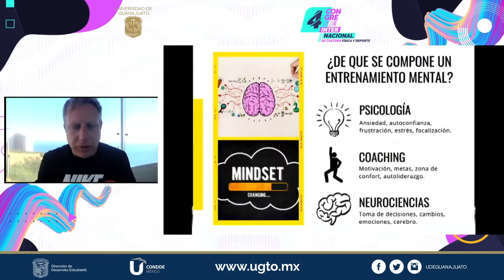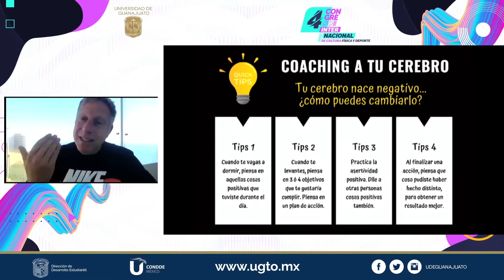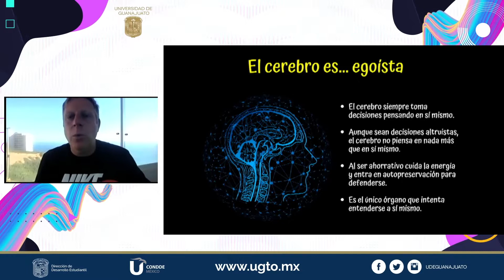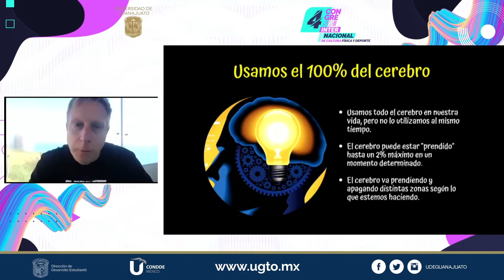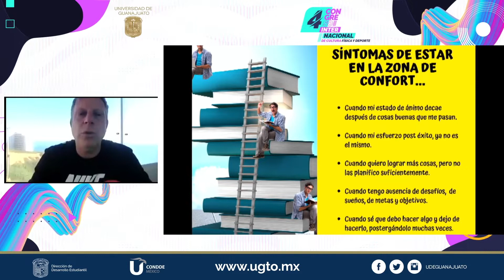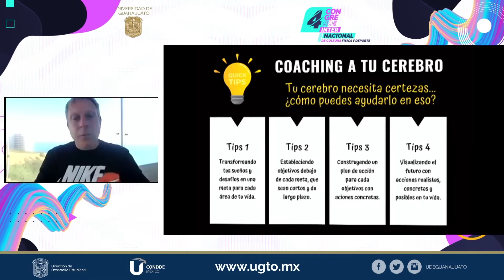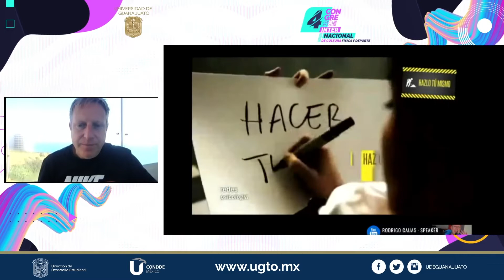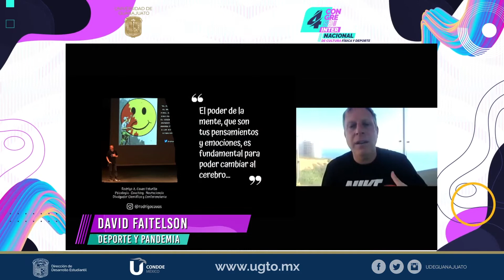Rodrigo Cauas - Coaching a tu cerebro en tiempos de pandemia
Conferencia 2 del IV Congreso Internacional de Cultura Física y Deporte "Reflexiones que nos deja la pandemia en el ejercicio físico y deporte".